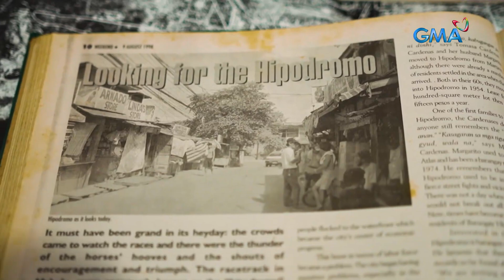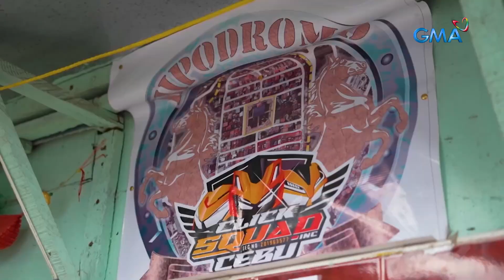Bakit nga ba hugis bilohaba ang barangay na ito sa Cebu? | Kapuso Mo, Jessica Soho